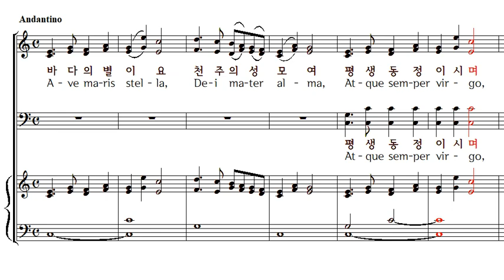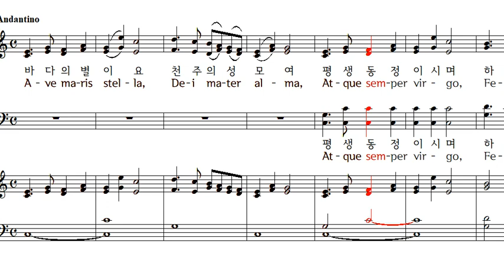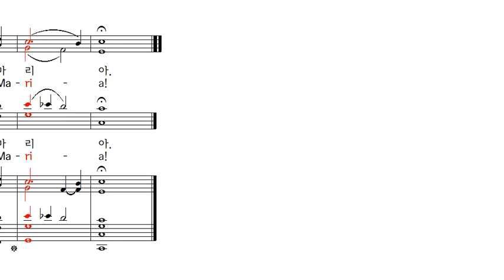(성모) 바다의 별 Ave Maris Stella 4부악보 C.Cremer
바다의 별 4부악보, Hail, O Star of the Ocean
Ave Maris Stella / C.Cremer

바다의 별이요, 천주의 성모여,
평생 동정이시며 하늘 복된 문이여,
당신께 기도드리오니 우리 기도 들으소서.

동정 마리아, 오! 동정 마리아,
당신께 기도 드리오니 우리 기도 들으소서.